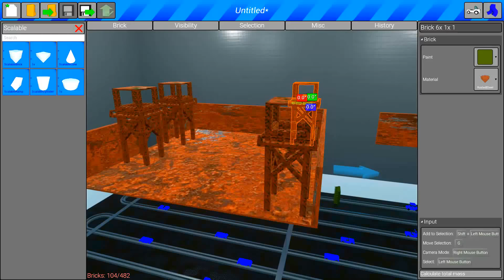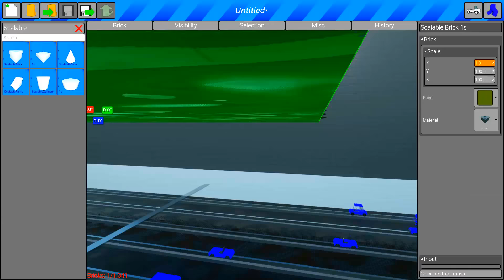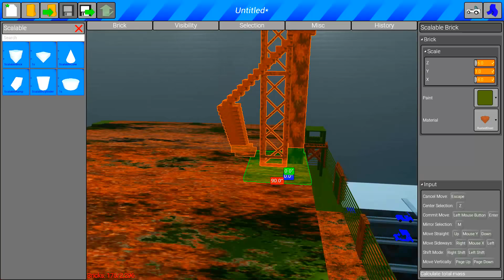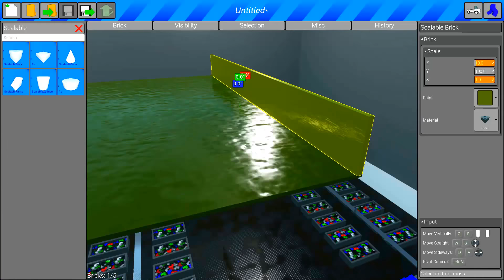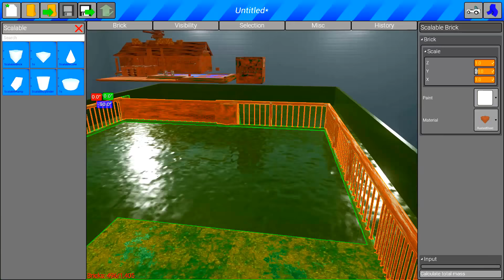ПОСТРОЙ ЗОМБИ БАЗУ ЗА 1 МИН 5 МИН 15 МИН В BRICK RIGS! ЗОМБИ АПОКАЛИПСИС! БИТВА ПОСТРОЕК В БРИК РИГС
Лего Битва Построек! Лего Зомби Апокалипсис в Brick Rigs! Построй Базу для Зомби Апокалипсиса за 1 Мин 5 мин 15 Минут в Брик Ригс! Лего Выживание в Брик Ригсе!

● Мой Social Club (Принимаю всех, для игры в гта 5 онлайн)